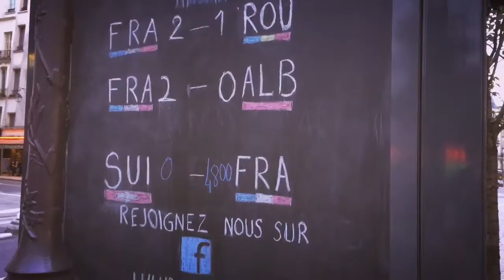英法旅Vlog #9 Paris - Musée du Louvre & Pierre Hermé